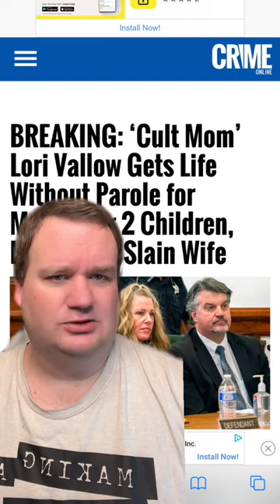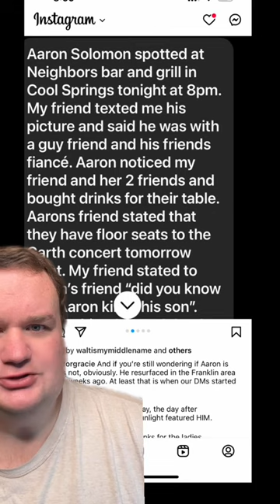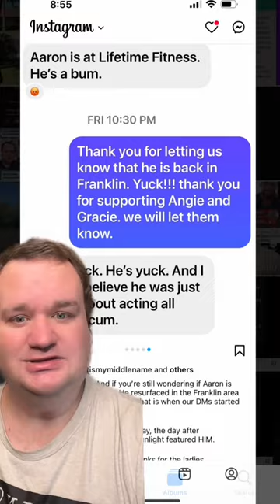Nancy Grace Has the Grant Solomon Case!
TIKTOK (2.8 million followers):
makingatruecrimerer

makingatruecrimerer
EMAIL CASE SUGGESTIONS: